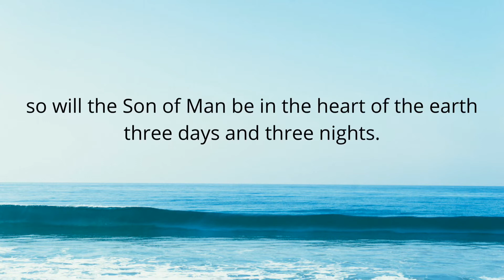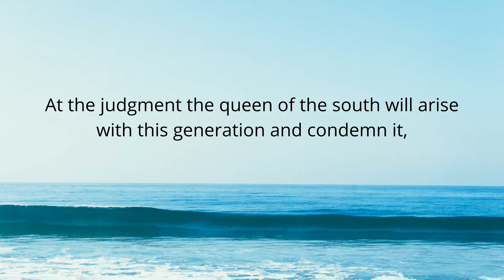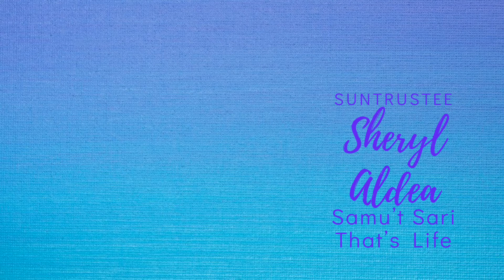Daily Amazing Grace Gospel Today July 20, 2020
MT 12:38-42

Some of the scribes and Pharisees said to Jesus,
“Teacher, we wish to see a sign from you.”
He said to them in reply,
“An evil and unfaithful generation seeks a sign,
but no sign will be given it
except the sign of Jonah the prophet.
Just as Jonah was in the belly of the whale three days and three nights,
so will the Son of Man be in the heart of the earth
three days and three nights.
At the judgment, the men of Nineveh will arise with this generation
and condemn it, because they repented at the preaching of Jonah;
and there is something greater than Jonah here.
At the judgment the queen of the south will arise with this generation
and condemn it, because she came from the ends of the earth
to hear the wisdom of Solomon;
and there is something greater than Solomon here.”